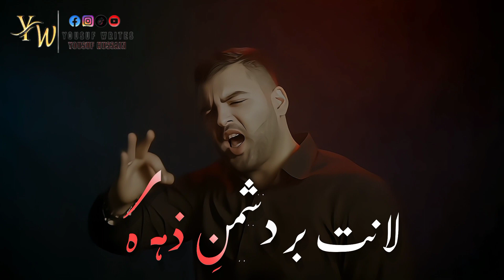Lanat Bar Dushman e Zahra Status | Ayyam e Fatima Status 2023